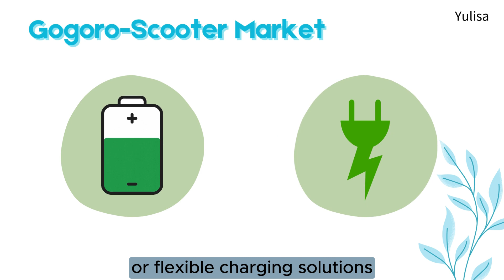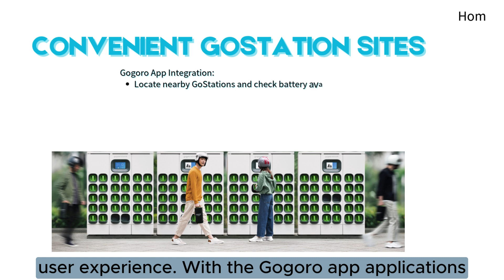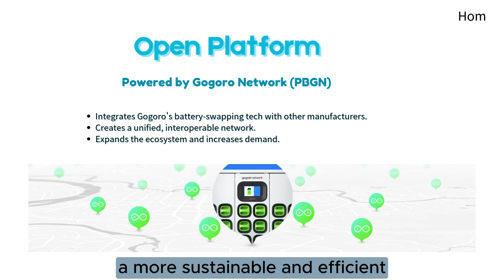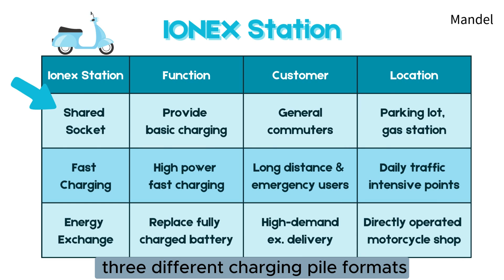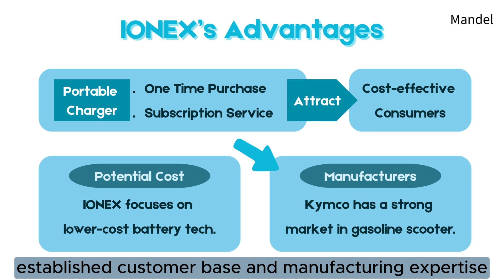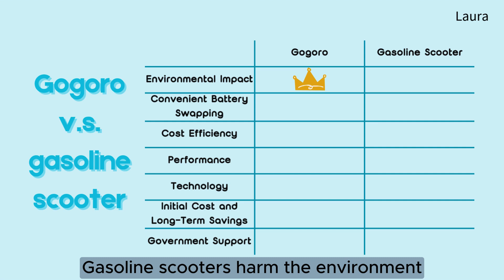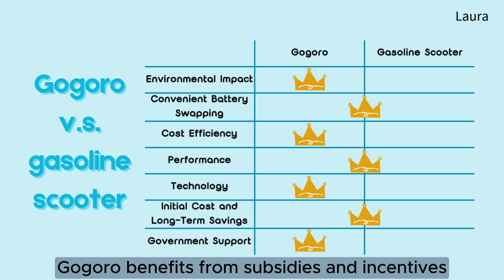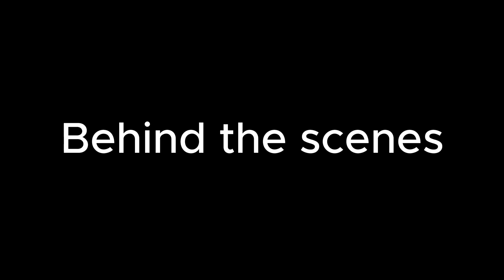NCNU_1131 Co-opetitive Dynamics and Platform Strategy _G1_Gogoro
【Video Competition of National Chi Nan University_1131 Co-opetitive
Dynamics and Platform Strategy _G1】
The topic of our term project is Gogoro.
Any question is greatly welcome. Please leave it below in the comment section of our video. We will try to reply to your questions before 12:00 on Dec. 23rd.
【暨大國企系_1131 競合動態與平台策略_期末專題影片競賽_G1】
我們報告的主題是：Gogoro
歡迎各位於影片下方留言區提問，我們會於Dec. 23rd (Mon.) 中午12:00 前回覆！